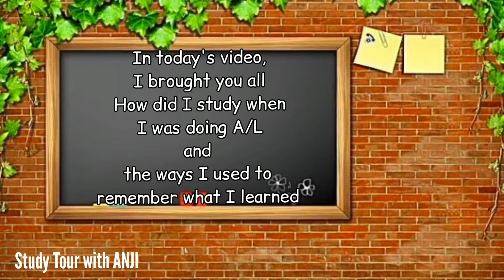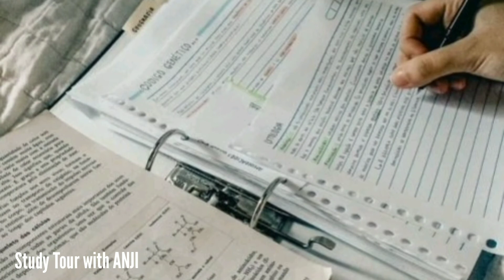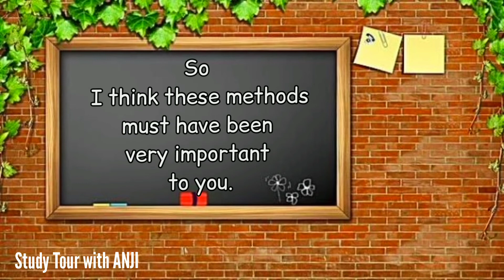Study Tips📚 || How I studied (A/L)|| Exam preparation and Revision || Methods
I hope you are doing well in your studies these days.

So, as you promised, the video you like, that is, the study tips video, was brought.
In this video I wanted to share with you how I studied while doing A / L and how I used to remember what I learned.

I think this video will be very important for you. So if you like this video, please like it. If you think this video is as important as yours, please share.

A lot of friends have joined me on my study tour.

~Study Tour with ANJI~